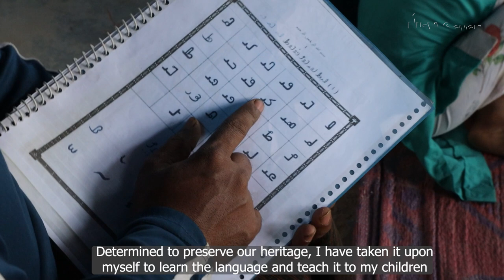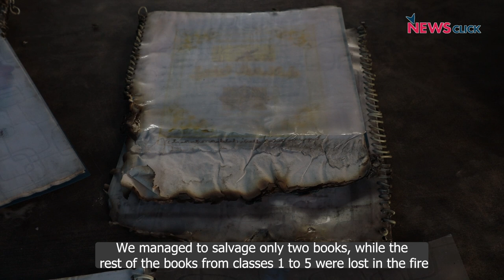Preserving Rohingya Heritage: Fight to Pass on the Language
The Rohingya language was primarily oral until the 1980s, and the spoken word passed on its rich literary history. Known as the Rohingya Hanafi language system, Mohammad Hanif introduced the script in 1980. It soon assumed importance as a vital tool in preserving and promoting the language. Having fled persecution and now living a life of penury, most displaced Rohingya refugees remain illiterate. Maulvi Ismail is one refugee fighting against the odds to pass on the Rohingya language to the younger generations in exile. Ismail teaches children in a refugee camp in Faridabad, adjacent to India's capital, New Delhi.